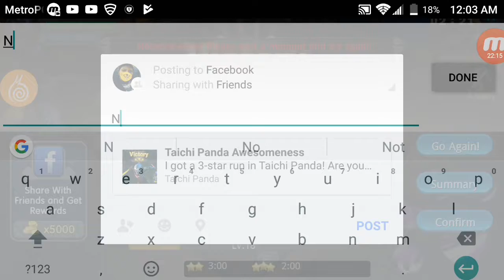Tai chi panda part 1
Ment to put this video out sooner